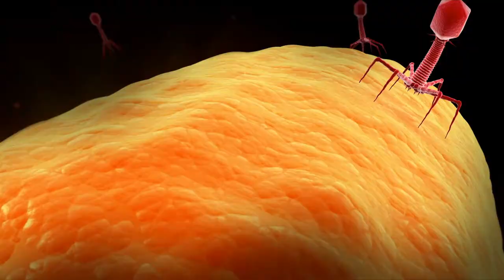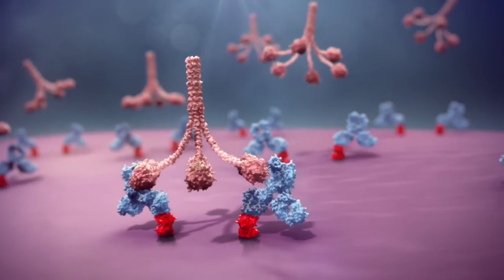Cách rã đông & bảo quản thịt lợn được tươi ngon và an toàn nhất tại nhà !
Nên bảo quản thịt lợn sao cho đúng cách?
Phương pháp áp dụng
- Dù cất thịt sống vào ngăn mát hay ngăn đá trong tủ lạnh đều phải bọc thịt thật kỹ để giữ được độ tươi ngon và bảo vệ thịt không bị lây nhiễm vi khuẩn gây bệnh.
Lưu ý: Nếu cho thịt vào ngăn đá cần bọc thịt nhiều lớp để ngăn cho chúng không bị đông cứng quá mức, mất nước và thay đổi màu sắc, mùi vị. Khi bọc thịt, cần chú ý bọc thật chặt để tránh không khí lọt vào bên trong, để thịt không có nhiều lớp đá bám vào.
Khi để thịt trong ngăn mát, cần giữ nhiệt độ trong tủ khoảng 2 độ C, đối với ngăn đông, nhiệt độ phải xấp xỉ mức - 25 độ C. Đối với thịt đã nấu chín (như thịt heo quay, heo luộc, hun khói,...), nếu muốn dự trữ thì nên cho vào các hộp đựng nhỏ và đậy kín nắp.
- Không đặt những hộp đựng thịt chín gần với những phần thịt sống để ngăn ngừa sự lây nhiễm vi khuẩn. Hãy đông lạnh những phần thịt đã chín nếu muốn bảo quản chúng trong thời gian dài hơn.
- Trước và sau khi cầm nắm thịt sống, bạn phải rửa tay bằng xà phòng diệt khuẩn và nước nhằm ngăn chặn sự lây lan của vi khuẩn. Những dụng cụ nấu nướng đã được dùng để sơ chế thịt cũng cần được rửa sạch sẽ, bao gồm cả dao và thớt. Ngoài ra, bạn cũng đừng quên vệ sinh cả quầy bếp và những bề mặt có tiếp xúc với thịt sống.
- Rã đông thịt từ từ trong ngăn mát tủ lạnh
Việc rã đông thịt từ từ trong ngăn mát tủ lạnh thường được nhiều bà nội trợ áp dụng, nếu đã có ý định chế biến món ăn với thịt đông lạnh thì bạn nên bỏ thịt từ ngăn đá xuống ngăn mát tủ lạnh qua đêm, đến khi chế biến chỉ việc lấy ra và sơ chế.
- Khi lấy thịt đặt vào ngăn mát tủ lạnh bạn nên gói thịt lại hay cho thịt vào một chén/dĩa để có thể ngăn không cho nước thịt sống chảy ra tủ trong quá trình rã đông. Cách rã đông bằng ngăn mát tủ lạnh thế này khá tiện lợi, bạn có thể cất thịt lại vào ngăn đá tủ lạnh một cách an toàn mà không sợ mất vệ sinh. Thậm chí sau khi rã đông, bạn cũng có thể để thịt thêm 1 đến 2 ngày nữa rồi chế biến vẫn không sao.
- Rã đông thịt bằng nước lạnh
Bạn đừng bao giờ nghĩ việc rã đông thịt đông lạnh vào nước nóng sẽ hợp lý hơn là vào nước lạnh nhé! Nếu cho thịt vào nước nóng để xúc tác cho việc rã đông nhanh hơn thì không chỉ làm mất một sống hương vị và protein, khiến thịt bị vi khuẩn tấn công mà còn tạo ra một chất gây ung thư có tên là Propanal. Vì vậy, tuyệt đối không đặt thịt vào nước nóng, mà hãy dùng nước lạnh để rã đông.
0O0
Xem thêm tại đây:
5 Loại Trái Cây Bỗng Hóa Độc Dược Nếu Bị Lạm Dụng Quá Nhiều Mà Bạn Chưa Hề Hay Biết | KoreaShop24h.
11 Tác Dụng Tuyệt Vời Của Đỗ Đen Mà Rất Ít Người Có Thể Biết Tới
10 Điều Bạn Cần Biết Trước Khi Ăn Trứng Để Tránh Bị Hiểu Nhầm Về Thực Phẩm Cực Kì Tốt Này !
4 Sai Lầm Khi Ăn Giá Đỗ Gây Nguy Hiểm Đến Tính Mạng Mà Bạn Cần Phải Biết Ngay Bây Giờ
5 Loại Thực Phẩm Độc Hơn Thuốc Lá Gấp 10 Lần Nếu Bạn Ăn Quá Nhiều | KoreaShop24H
0O0
0O0
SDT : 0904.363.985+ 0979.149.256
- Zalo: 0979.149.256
- Facebook : Siêu Thị Hàn Quốc – 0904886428